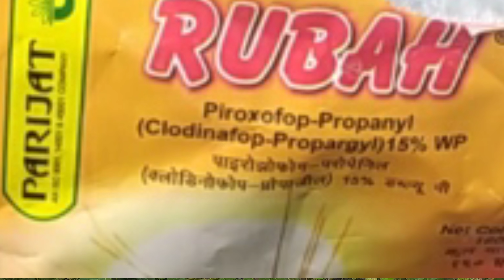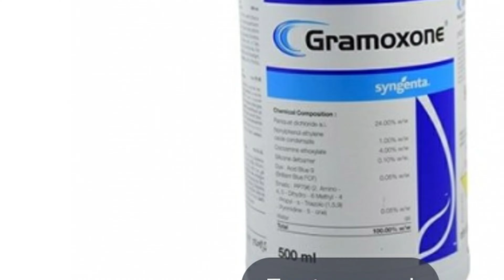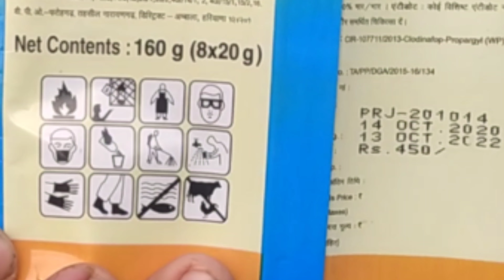कपास की फसल में खरपतवार का नाश, kapas me kharptawar jad se khatm, kapas mein ghas nahin hoga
weed removal machine, weed removal medicine, weed killer spray, weed killer, weed removal desi jugaad, weed killer in cotton, which fertilizer to put in cotton,

kharapatavaarhataanekeemasheen, kharapatavaar hataane kee dava, kharapatavaar naashak spre, kharapatavaar naashak davaee, kharapatavaar hataane ka desee jugaad, kapaas mein kharapatavaar naashak dava, kapaas mein kaun sa khaad daalen

कपास में खरपतवार नियंत्रण